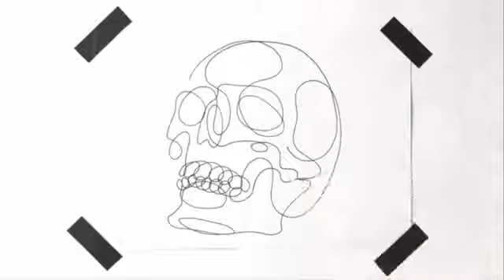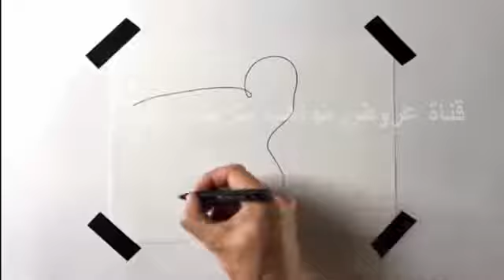FRENCH artist draws everything without taking his hand off !! -MUST WATCH- | CRAZY SKILLS | HD 1080